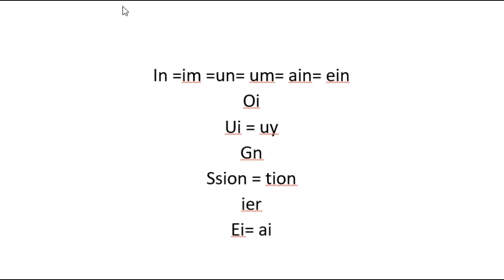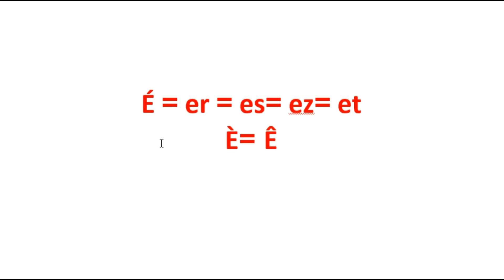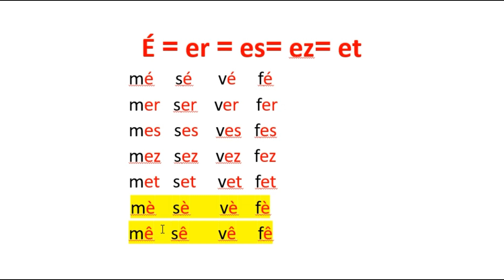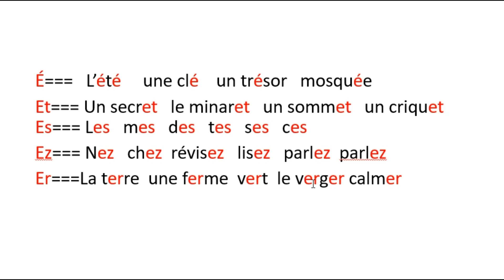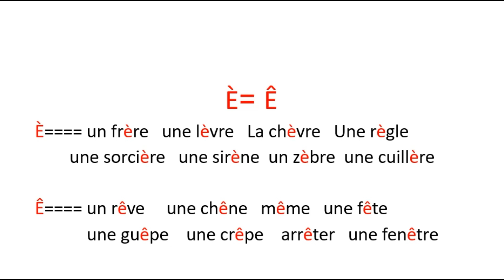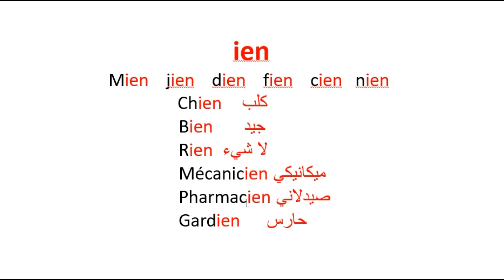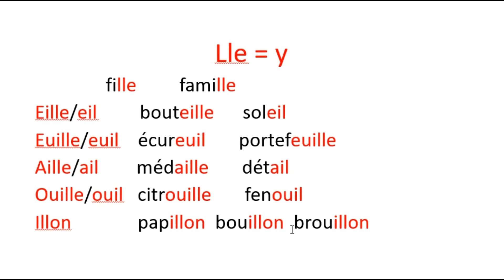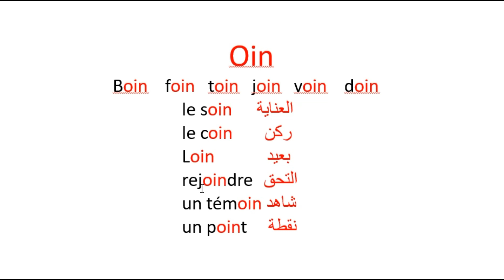الدرس 6 تعلم القراءة من الصفر مقاطع جد مهمة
أهم المقاطع و القواعد الأساسية للتعلم القراءة و الكتابة